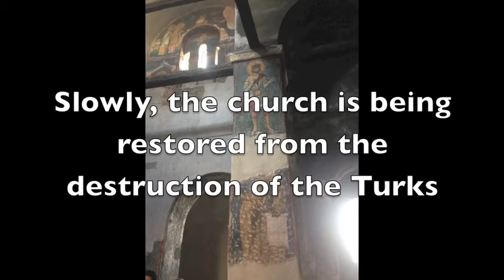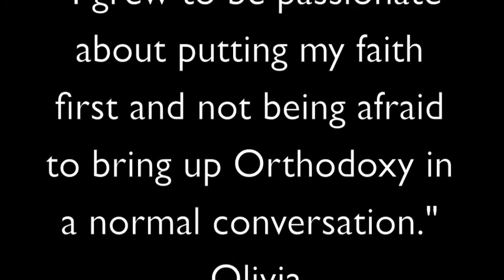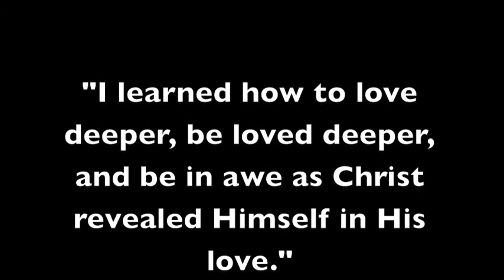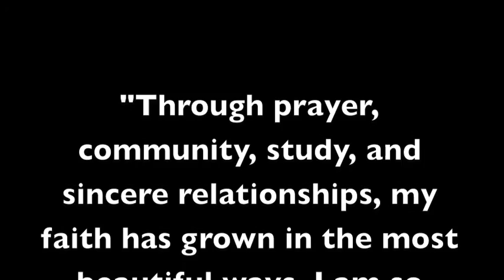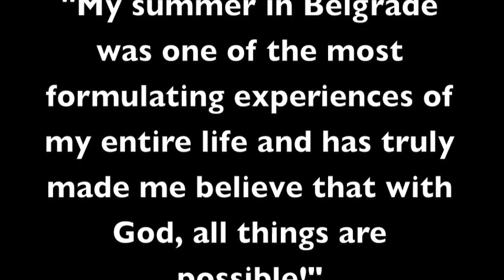Serbia 2016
This is just a short photo summary of our time spent in Belgrade, Serbia this summer! Glory to God for this amazing experience, and thanks to all who helped our team through prayer, love, and support!